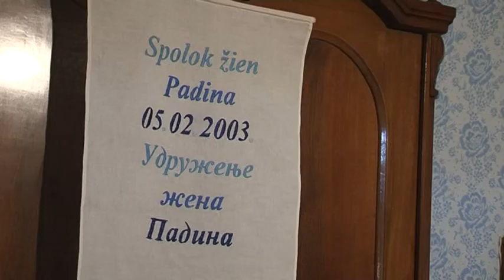Trojvýstava Spolku žien v Padine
Spolok žien v Padine v predposledný októbrový deň usporiadal v priestoroch Etno domu tri výstavy. Návštevníci mali príležitosť vidieť rôzne aranžmány z tekvíc, obrazy s motívni tejto plodiny a starodávne mliečniky.